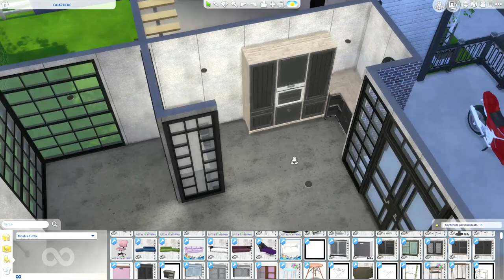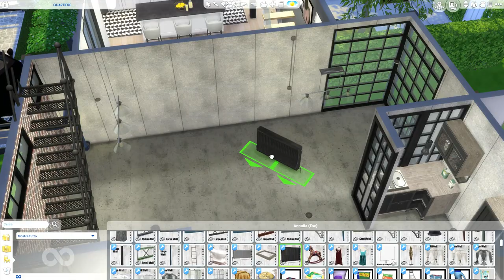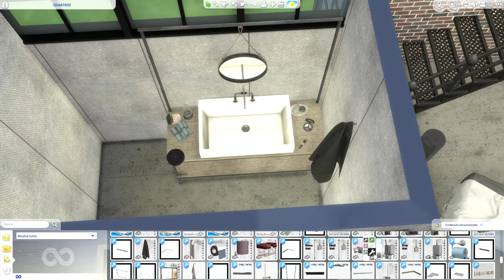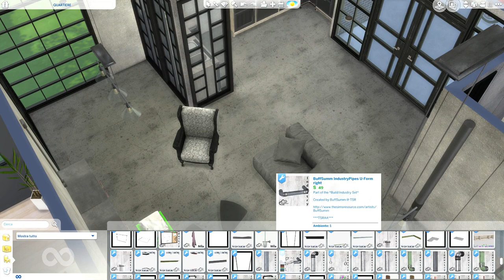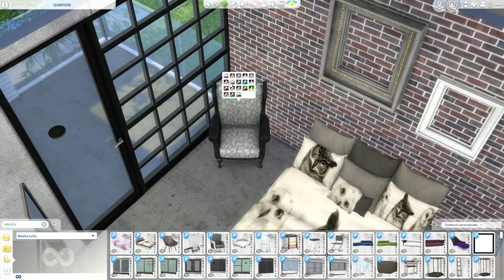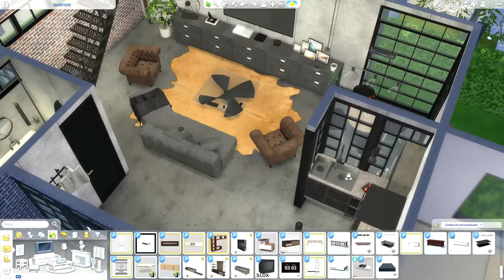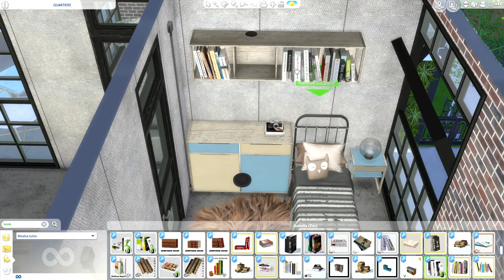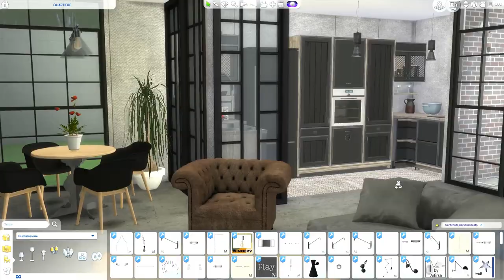The Sims 4 | Windenburg Neighborhood | Industrial House | Speed Build